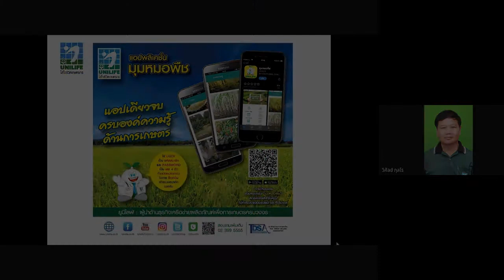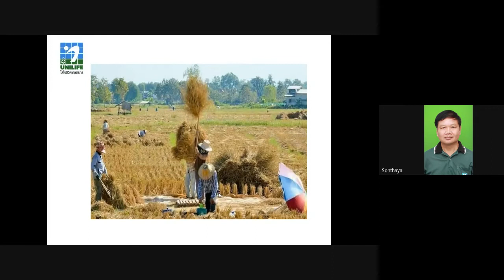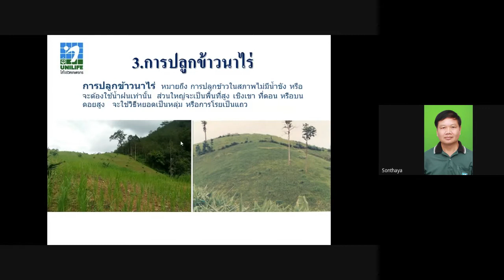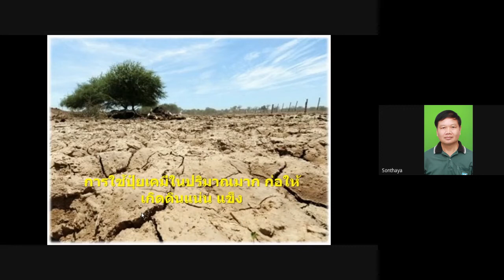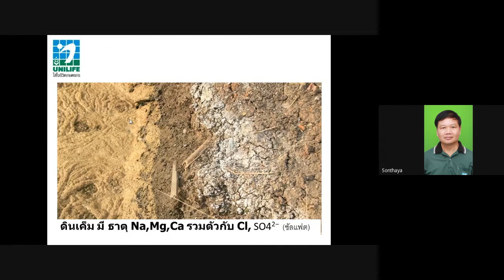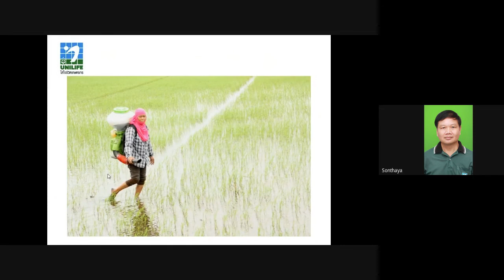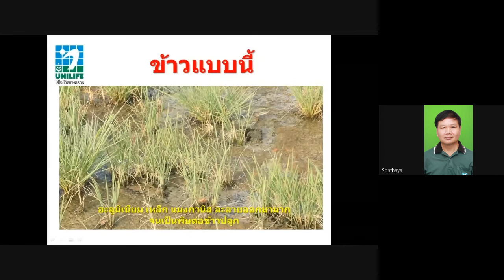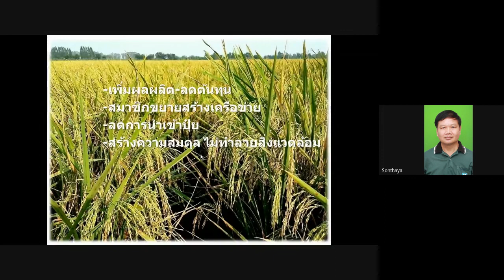เซ็นเตอร์ ออนไลน์ EP.186 : วิวัฒนาการของการทำนา ติดต่อเพิ่มเติม Line ID : "@unilife" โทร. 023995555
วิวัฒนาการของการทำนา
โดยคุณสนธยา เข็มทอง
นักวิชาการ บ.ยูนิไลฟ์

Call Center : 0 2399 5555